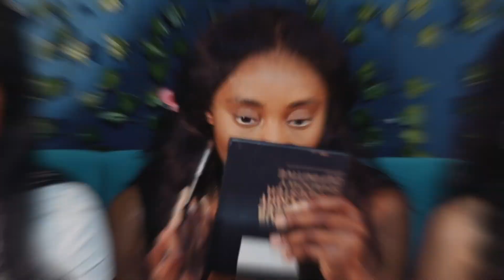Girl Talk GRWM Pro Makeup Artists Edition | Early 20s Advice + Dating Red/Green Flags, Turn Offs/On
Hey Yall Hey! Welcome to Cats Playground! My names Catherine, Cat for short and im a Professional Makeup Artist, Creative  and Content Creator based in Dallas,Texas.

Today’s video is a get ready with me featuring two other makeup artist friends of mine. We sit down and talk about makeup and our personal experiences and journeys! Make sure you check out part 1 for more of the fun!

Artist in Order:

Sydney
Instagrams - @SydBaeBe and @SydneyReneaMUA_

Cat
Instagrams - @PrincessCatttt and @_MakeupByCat

Mercedes
Instagrams - @CraftsByMercedess

Links

My LinkTree - Tiktok, Booking Etc.